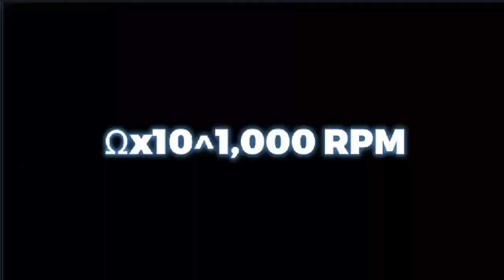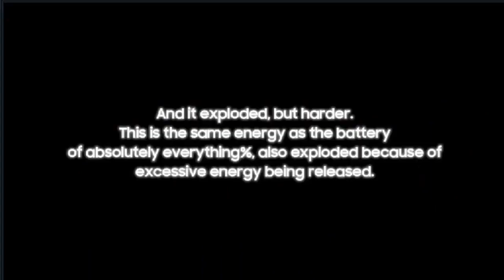Spinning from 0 to ABSOLUTELY EVERYTHING but in 64x speed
Explosions in Ohio be like:

Credit to @NewFall for the video.

Volume and epilepsy warning!

Since I am not getting many views from number videos anymore, this is a comeback!